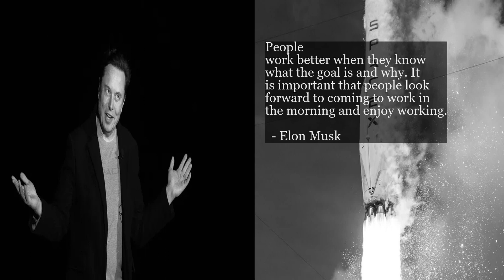Elon Musk Quote 32.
Motivational Quotes from Elon Musk Quote 32.

QUOTE:

People
work better when they know
what the goal is and why. It
is important that people look
forward to coming to work in
the morning and enjoy working.

  - Elon Musk

Music Credit

SONG:   Gravitational Forces No Violin
ARTIST: Drew J Lerdal, ASCAP
ALBUM:  ITG2200 Luxury Fashion